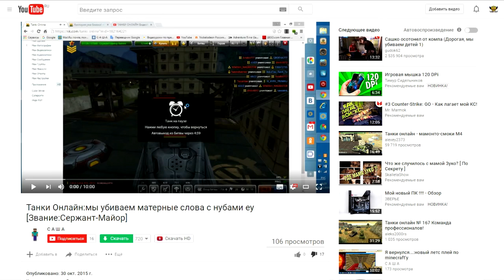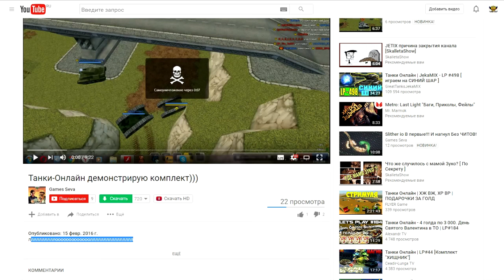БЕССМЕРТНЫЙ ТАНК • Школо ТО №22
•-•-•-• РАЗВЕРНИ  ОПИСАНИЕ •-•-•-•

Все необходимые ссылки:
Мои аккаунты в игре:
Основа - 9I_TTaTpuoT_Poccuu
Мульт - KaBkA3KuU_TTporu6
Программы:
Захват экрана - Bandicam, Fraps